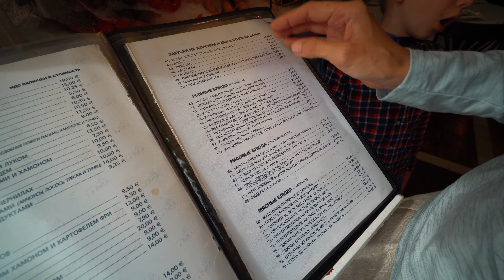На велосипеде с семьей по Испании, набережная Марбелья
В этом видео путешествии по Испании, мы возьмем на прокат самые простые городские велосипеды, которые мы взяли в прокат возле нашего отеля и отправимся на них вдоль побережья средиземного моря до набережной Марбелья. Наш маршрут составил около 20-25 км в одну сторону и по времени занял всего 2 часа, но это мгновенье надолго останется у нас в памяти и немного на видео, которым мы хотим с вами поделится.